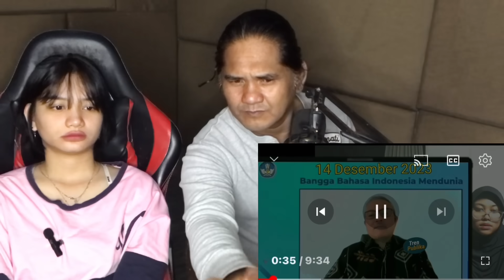BAHASA Indonesia mendunia Bahasa Melayu Dicatat Sebagai Bahasa Daerah oleh Unesco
Kelebihan Bangsa Indonesia dibanding Malaysia. Beda dengan bahasa melayu malaysia, kini Bahasa Indonesia melejity di Unesco. Masalah solidaritas Palestina solidariti. Malaysia. Hari pahlawan Indonesia dan malaysia sungguh beda. Penyebab Melayu malaysia kurang suka orang Indonesia. Insiden pekerja asal Sabah di Kuala Lumpur. Begini nasib kaum melayu Malaysia. Nasib
Bahasa Indonesiadan bahasa melayu malaysia. Anwar ibrahim.
Malam kemuncak lomba antarbangsa pidato.Bahasa Melayu live. Universiti Sains Malaysia. USM.
Bahasa Indonesia. PABM Dewan Bahasa dan pustaka. DbP.
Memartabatkan bahasa Melayu.
Live Mendaulatkan bahasa melayu.
Piala perdana menteri. Carla timor leste. Bangladesh. pendatang asing. Rohingya. Anwar Ibrahim.
PaS. Palestina. Sultan Johor.

Hey guys, it's letobell ,sabah/ malaysia/filipino/Dusun (father and daugther reaction ) abell & leon ! We finally here with something that you guys have been very very much requesting!  Hope you guys enjooy!

If you guys are wanting to support me and my channel in any small way to help with upkeep and upgrading of equipment to get up more content, you can head over to my facebook page  and our tiktok account pls support and follow our social media account I would appreciate it

Good Vibes Only by Wanheda
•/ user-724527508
Creative Commons — Attribution